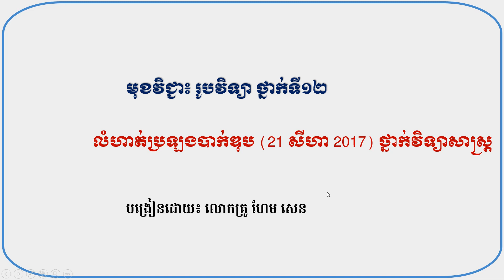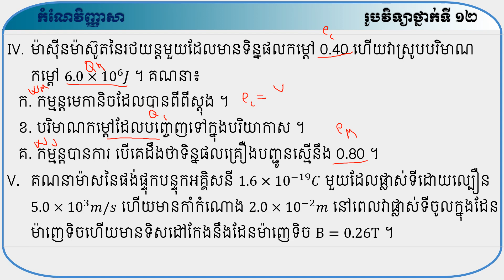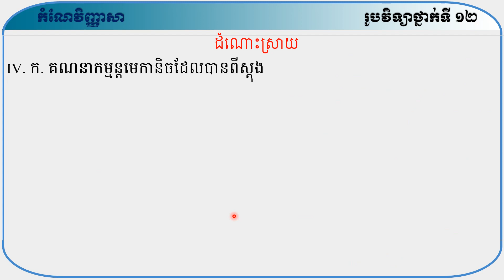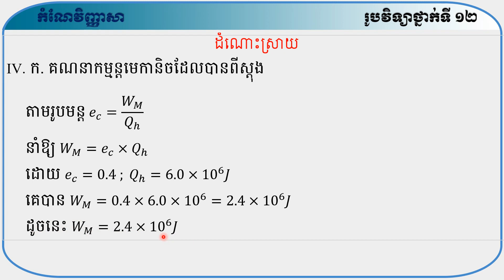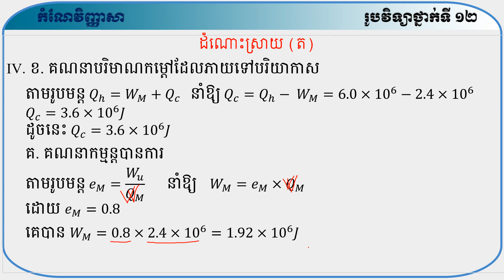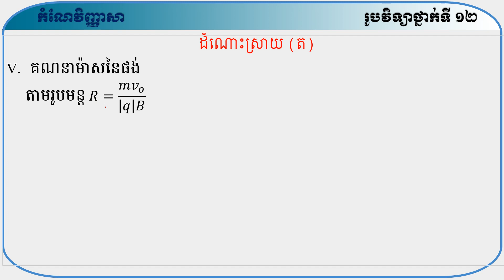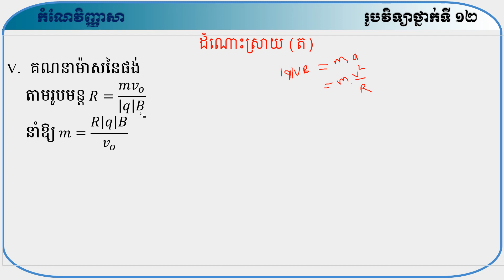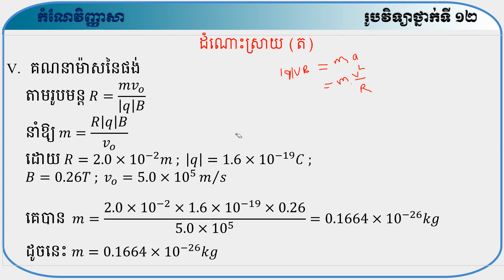លំហាត់ប្រឡងបាក់ឌុប (21 សីហា 2017) ភាគ2/3 រូបវិទ្យាថ្នាក់ទី12 វិទ្យាសាស្ត្រ